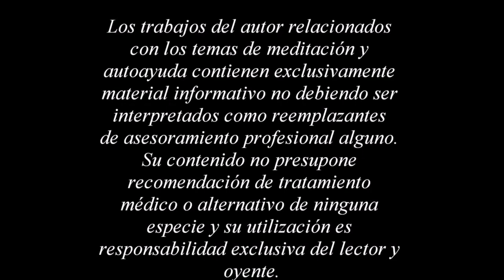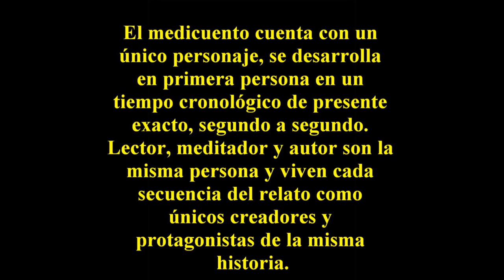VIAJE FANTÁSTICO EN VUELO DE ÁGUILA (Audiorelato)- FANTASTIC JOURNEY IN EAGLE FLIGHT (Audiostory)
Un cuento de ficción lleno de principios filosóficos de la vida. Tú mismo serás el único protagonista. Te quedas atrapado en medio de un lago congelado. Este está empezando a agrietarse. Es cuando comienza la historia.

Te estoy muy agradecido por participar en mis inspiraciones espirituales.